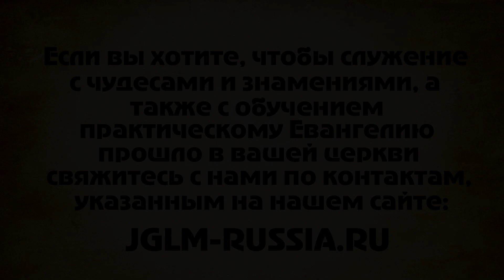СВИДЕТЕЛЬСТВО №69. ИСЦЕЛЕНИЕ НЕ ВЕРУЮЩЕГО НА РАССТОЯНИИ